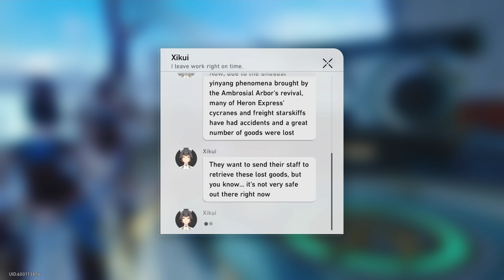Honkai Star Rail Gameplay Part 262 Eye of the Cosmos